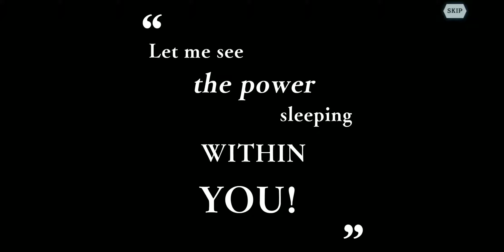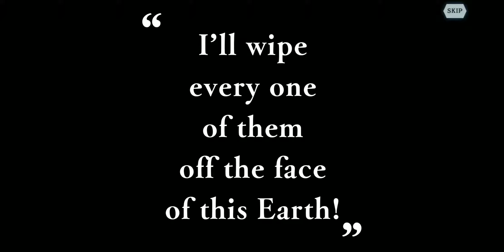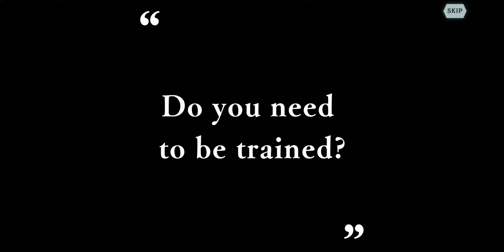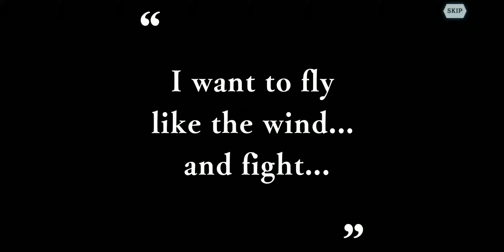Danmachi Memoria Freese - Levi/Ais Banner Summons, Paid Banner Summons, and Account Showcase!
I will be doing a video on the current record buster season within the next couple of days as well as a new Epic Seven video so keep an eye out for those!